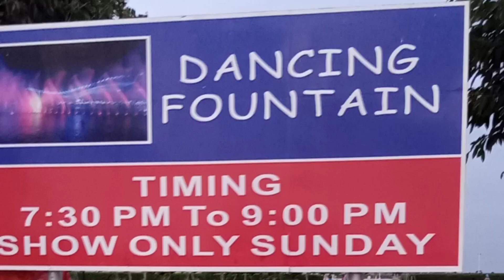Dancing fountain dekhne Gaye@Rafanawfalvlogs